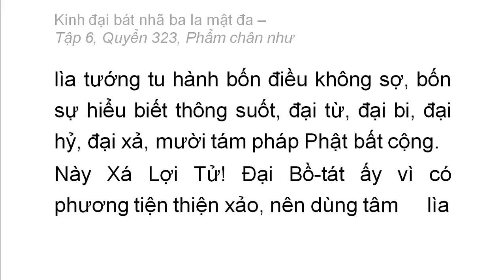Quyển 323: Kinh đại bát nhã ba la mật đa - Phẩm chân như (rất hay) (323/600) (3)